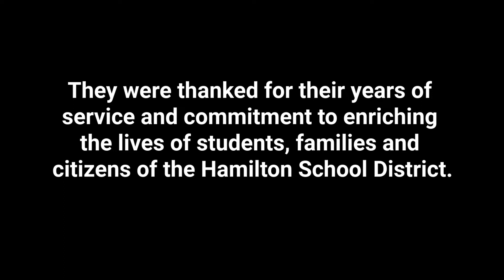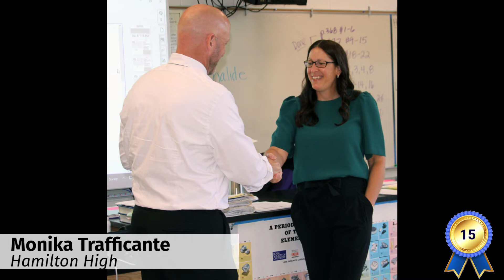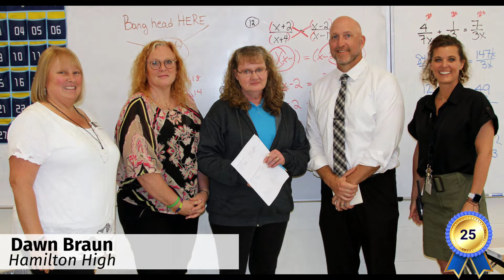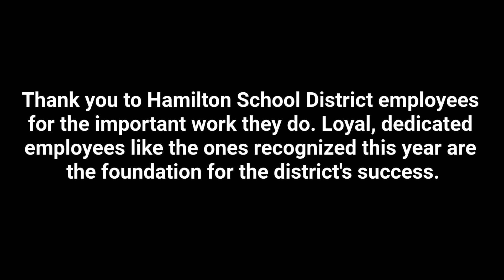Celebrating the milestones of Hamilton School District employees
Hamilton School District employees who celebrated work anniversaries in 2022 were surprised in front of colleagues and students with a congratulatory message and gift card.